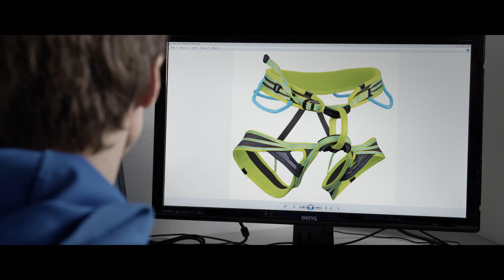Climbing Harnesses: Behind the Development | EDELRID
Developing a climbing harness is challenging and fascinating. Daniel Gebel, our Head of Innovation, gives you a very personal view of the climbing harness development here at EDELRID.

Einen Klettergurt zu entwickeln ist Herausforderung und Faszination zu gleich. Daniel Gebel, unser Head of Innovation, gibt in diesem Video einen persönlichen Einblick in die Klettergurtentwicklung bei EDELRID.